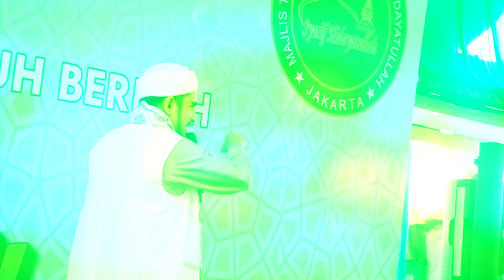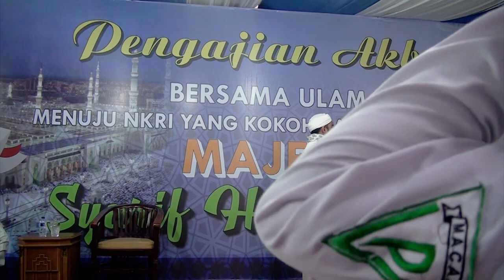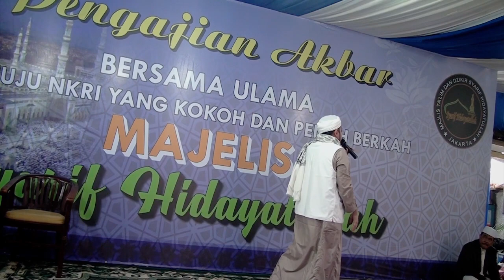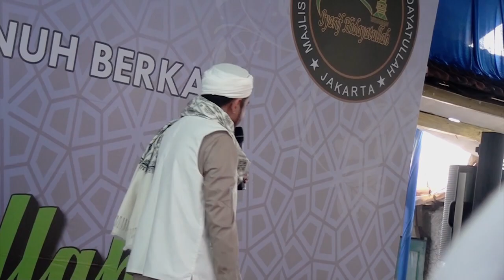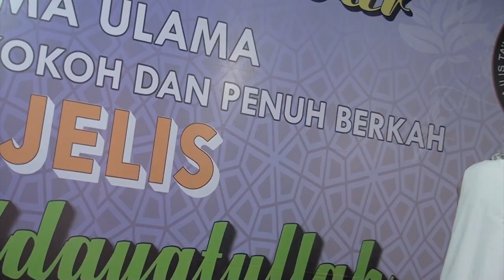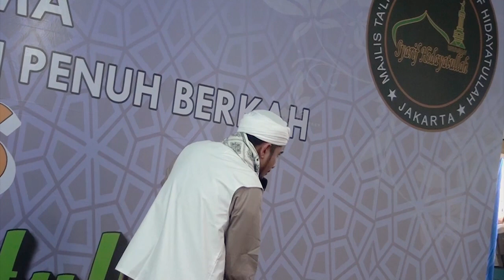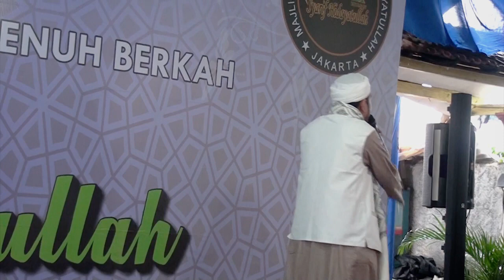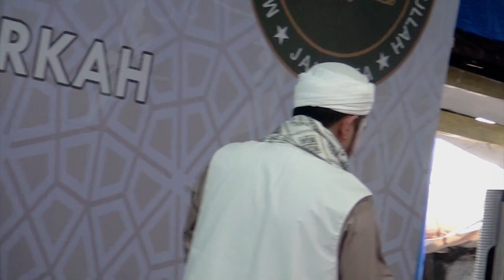Pesan Ulama untuk PILPRES 2019 - HABIB HANIF ALATAS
Peringatan Maulid dan Isra Miraj
Yayasan Syarif HIdayatullah - Kebayoran Lama
Majelis Al Istiwomah - POndok PInang
Jakarta Selatan